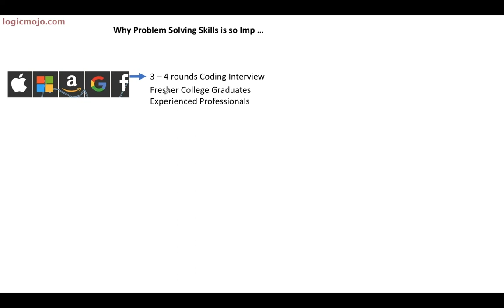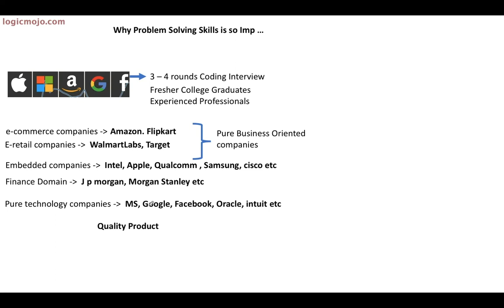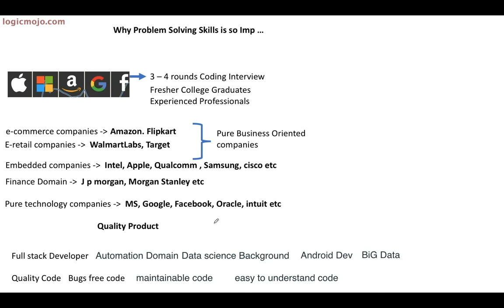Data Structures and Algorithms for Interview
Data Structures and Algorithms is required for top tech companies Interview.
Before the interview, it is mandatory to have strong hold DSA skills

Logicmojo ] is the best platform to prepare for coding interviews. The courses are primarily helpful for cracking Top product-based companies Interviews

It improves the coding skills of the candidates and enhances their algorithms skills.
This offers a Data structure, algorithm & System Design Course For Cracking coding and System Design Interviews for  Faang Companies. Each topic explains from a very basic to an advanced level by using multiple examples.

More focus is on Tricks, Techniques, and implementation than theory.

Course Includes:
* 250+ Lectures By Industry Experts Trainers
* Lifetime Subscription For All Lectures
* Analyze code for easy understanding
* Weekly coding competition test for Practice
* Editor for practice code in Java, Python, C++ language

Key Features Includes:
* Mock Interview Session
* Job Referral Program
* Assignments & Assignments Discussion
* Doubts Clearing Sessions